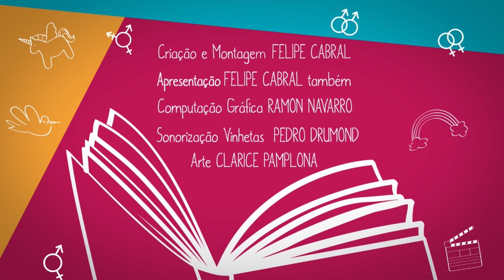Eu Leio LGBT | Minha Experiência Lésbica Com A Solidão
MY LESBIAN EXPERIENCE WITH LONELINESS (MINHA EXPERIÊNCIA LÉSBICA COM A SOLIDÃO), de Nagata Kabi (2017)

SINOPSE
"Minha experiência lésbica com a solidão" é uma visão honesta e sincera da exploração da sexualidade, saúde mental e amadurecimento de uma jovem nos dias de hoje. Contando com quadrinhos expressivos que evocam risos e lágrimas, este volume único, comovente e altamente divertido, retrata não apenas a sexualidade da artista, mas muitos outros aspectos pessoais de sua vida que ressoam com os leitores.

ONDE COMPRAR

My Solo Exchange Diary (continuação do livro)